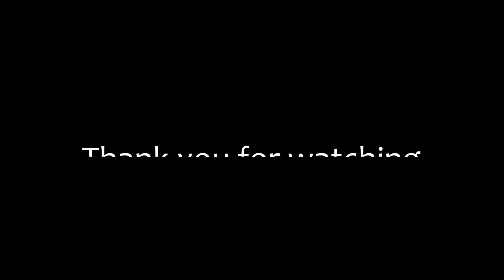Oprtalj (Istria🇭🇷): Meandering through the city's narrow streets on a peaceful summer afternoon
Oprtalj, located in Istria, Croatia, is a picturesque town that captures the core of the region's rich history and natural beauty. Located on top of a hill, this charming medieval town offers a panoramic view of the surrounding landscapes.

As you wander through the narrow cobblestone streets, you will see stone houses decorated with fresh flowers and charming balconies. The city's medieval architecture and ancient defensive walls evoke a sense of stepping back in time, allowing visitors to immerse themselves in its fascinating past.

One of the city's landmarks is the magnificent bell tower from the Venetian era, which stands proudly as evidence of the historical significance of Oprtalj. Climbing to its top rewards you with a spectacular view of the hills, vineyards and olive groves that define Istrian nature.
For those eager for culinary delights, Oprtalj offers a culinary journey through the flavours of Istria. The city is famous for its truffles, a prized delicacy found in the forests of the region.
Oprtalj is not only a destination; it is an experience that leaves a lasting impression. Its combination of history, art, gastronomy and natural beauty creates a stunning ambience that captivates visitors from all walks of life.